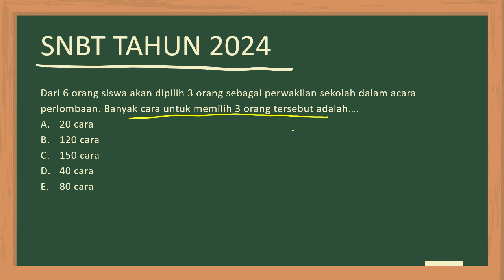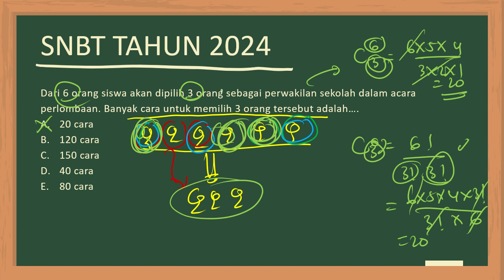Dari 6 orang siswa akan dipilih 3 orang sebagai perwakilan sekolah dalam acara perlombaan. Banyak c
ara untuk memilih 3 orang tersebut adalah…
A. 20 cara
B. 120 cara
C. 150 cara
D. 40 cara
E. 80 cara